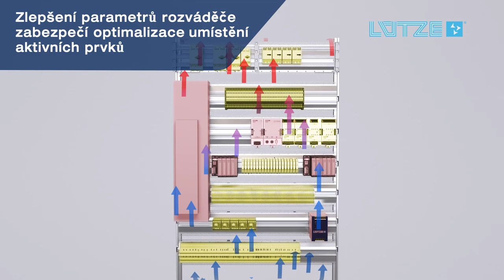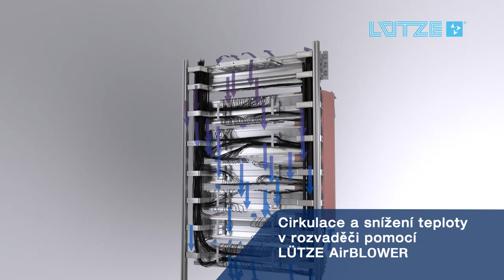Rozvaděč AirSTREAM od firmy Lütze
System AirStream od firmy Lütze nabízí kompletní řešení pro teplotní optimalizaci uspořádání rozvaděče. Přináší méně prostojů a šetří náklady na energii.